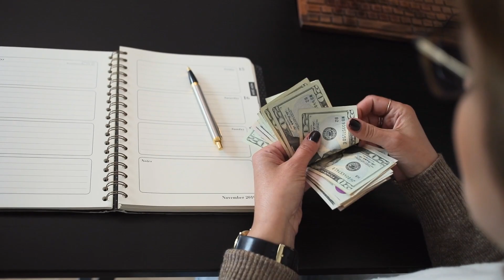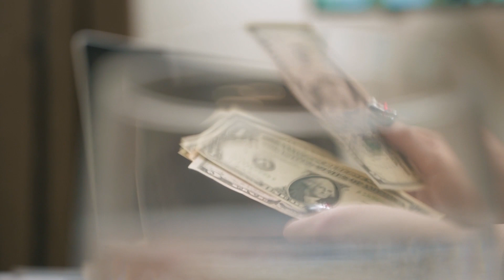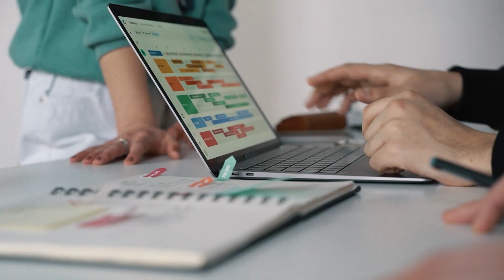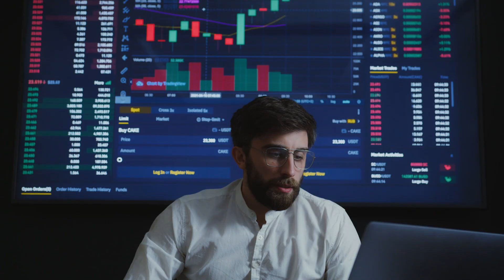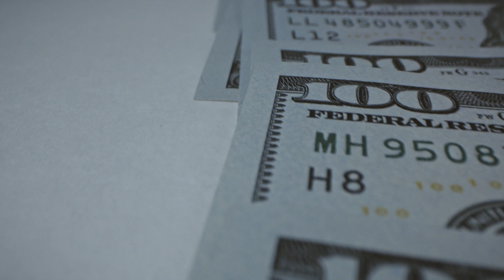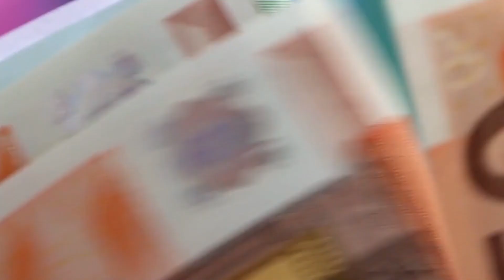17 Jaw-Dropping Secrets to SURVIVE the Next Economic Crisis!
17 Jaw-Dropping Secrets to Survive the Next Economic Crisis!
Are you concerned about your future financial stability, whether a year or a few months from now? It's natural to fear a recession in light of recent news concerning the economy. If you want to be in the best possible financial position in case a recession hits in the next six to twelve months, you need to start making preparations immediately. Here we get you 17 secrets to survive the next economic crisis.